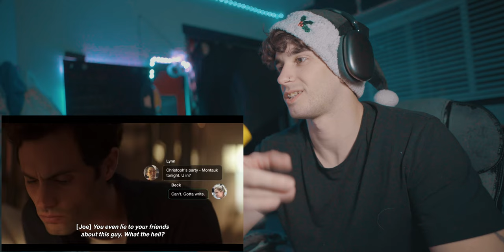You Season 1 Episode 4 "The Captain" Reaction & Commentary